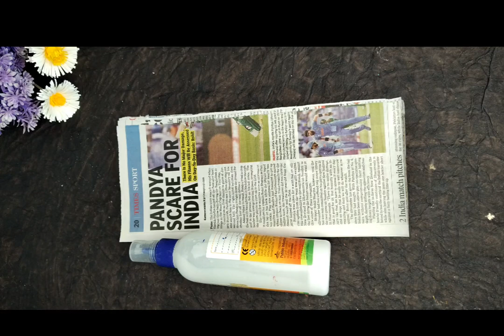best out of waste # Bull cart making with newspaper reuse idea @ManUday Creations